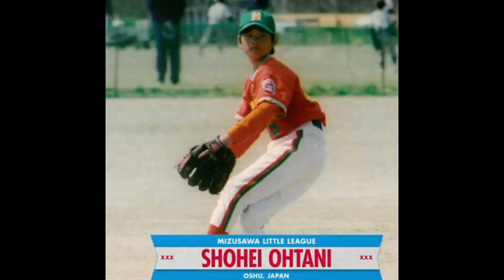Shohei Ohtani, le Japonais qui a conquis l'AMÉRIQUE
🌟 Découvrez Shohei Ohtani : L'icône mondiale du sport et ses leçons de leadership et de stratégie 🚀

Shohei Ohtani est une véritable superstar du sport mondial. Pourtant, malgré son contrat de 700 millions de dollars sur dix, signé il y a quelques mois avec les Dodgers de Los Angeles, Ohtani reste méconnu en Europe. Ce phénomène du Baseball, considéré comme the GOAT, par sa faculté à pouvoir tenir à la fois un poste de lanceur et de batteur est une référence sur beaucoup d'aspect. Dans cette première vidéo je vais revenir sur son parcours, et dévoiler le secret qui l'a mené au sommet.

🔍 Explorez le parcours exceptionnel de Shohei Ohtani, une véritable légende du baseball dont la renommée transcende les frontières. Malgré son contrat colossal de 700 millions de dollars avec les Dodgers de Los Angeles, son influence reste souvent méconnue en Europe. Découvrez pourquoi ce phénomène, surnommé "the GOAT" pour sa polyvalence en tant que lanceur et batteur, attire l'admiration du monde entier.

💼 Leçons de leadership : Plongez dans l'histoire inspirante d'Ohtani et découvrez les principes de leadership qui l'ont guidé vers le sommet. Analysez comment sa polyvalence et sa détermination ont façonné son parcours exceptionnel.

🔑 Stratégie gagnante : Dévoilons le secret derrière le succès d'Ohtani. Explorez les stratégies et les choix stratégiques qui l'ont propulsé au sommet de son sport, et découvrez comment vous pouvez appliquer ces principes à votre propre vie et carrière.

🎯 Enseignements clés : À travers l'histoire captivante d'Ohtani, découvrez des enseignements précieux sur la gestion du talent, la résilience et la détermination. Apprenez comment transformer les défis en opportunités de croissance personnelle et professionnelle.

📈 Évolution constante : Explorez comment Ohtani a constamment repoussé ses limites et évolué en tant qu'athlète et leader. Découvrez les stratégies qu'il utilise pour se maintenir au sommet de son jeu, et comment vous pouvez appliquer ces principes à votre propre développement.

🌱 Explorez d'autres études de cas et analyses dans ma playlist dédiée au leadership et à la stratégie d'entreprise !